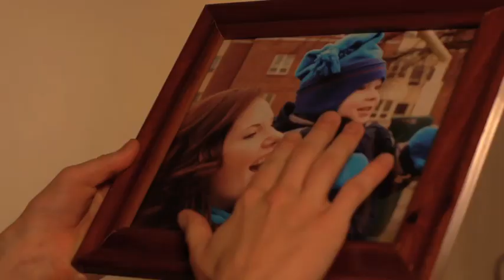Perchance to Dream-Trailer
A senior film produced at Penn State. After a car accident leaves Jason blind and his mother dead, he begins having recurring nightmares in which he relives the horror and pain of that night. But he soon realizes that these are more than just dreams.

Written & Directed by Matthew MacMurchy
Produced by Caitlin Duffy
Director of Photography- Steven Brown
Edited by Christine Dax

2013